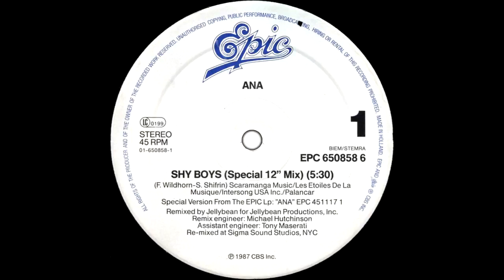Ana - Shy Boys (Special 12'' Mix) 1987